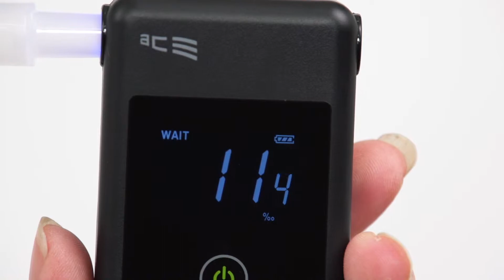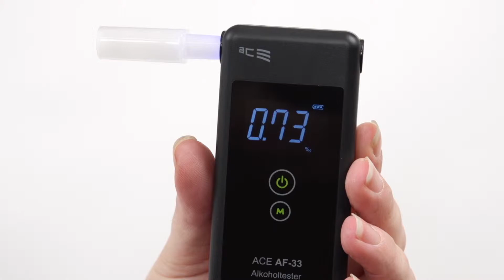Produktvideo Alkoholtester für ACE | by MARC ANTÓN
Bei den Filmen über die Alkoholtester unseres Kunden ACE Instruments ist es wichtig, die Zuverlässigkeit der Geräte zu demonstrieren. Deshalb zeigt MARC ANTÓN in den Filmen Tests mit Kalibrierflüssigkeit, um die Messgenauigkeit der Geräte zu zeigen. Damit allein ist es aber nicht getan, eine einfache Handhabung spielt eine mindestens ebenso große Rolle. Aus diesem Grund drehen wir die Alkoholtester immer auch mit einem Model, das mit dem Alkoholtester arbeitet. Wie bei allen techischen Geräten ist auch bei den Alkoholtestern das Schreiben des Drehbuch eine Herausforderung. Es gilt, technische Informationen so zu verpacken, dass sie der Leser versteht. Gleichzeitig ist es auch nicht ratsam, zu stark zu vereinfachen, da sonst Wichtiges verloren geht. Die richtige Balance gelingt nur mit einem ganzheitlichen Ansatz, der Sprechertext, Texteinblender und Geschehen im Film optimal miteinander verbindet. Dann kommt ein Ende ein Produktfilm heraus, der sowohl erklärt als auch verkauft. Hier können Sie sich direkt beraten lassen